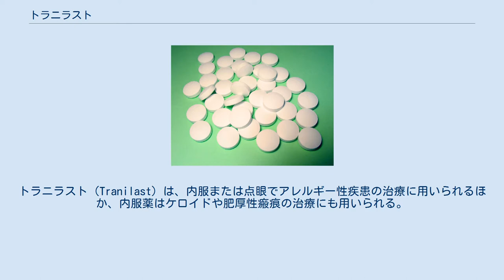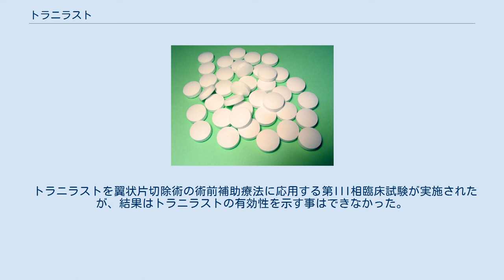トラニラスト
トラニラスト（Tranilast）は、内服または点眼でアレルギー性疾患の治療に用いられるほか、内服薬はケロイドや肥厚性瘢痕の治療にも用いられる。
肥満細胞や炎症細胞からの様々な化学伝達物質の遊離を抑制してI型アレルギー反応を抑えるほか、TGF-β1の遊離抑制作用等で線維芽細胞のコラーゲン合成を抑制し、ケロイド形成を抑えることができる。
ナンテン配糖体（ナンジノシド）の研究を基にキッセイ薬品工業が開発した。
 日本では1982年6月に気管支喘息、1985年8月にアレルギー性鼻炎、アトピー性皮膚炎、1993年10月にケロイド、肥厚性瘢痕、1995年9月にアレルギー性結膜炎の承認を取得した。
商品名リザベンで、ジェネリック医薬品もある。
 2014年1月15日より、医療用と同濃度の点眼薬「アルガードプレテクト」「アルフィットEX」（ロート製薬）が、一般用医薬品第1類医薬品で発売となり、2017年9月に第2類に変更になった。
さらに2019年12月、抗炎症成分プラノプロフェンを加えた「アルガードクリニカルショット」なども第2類で発売となっている。
 内服薬の治験では副作用は通算で5.3%に見られ、その主なものは消化管障害（嘔気、腹痛、胃部不快感、食欲不振、下痢等）、肝臓・胆管系障害（肝機能異常、ALT（GPT）上昇、AST（GOT）上昇、Al-P上昇等）のほか、発疹、頻尿であった。
点眼薬の治験では副作用発現率は1.5%であり、主な内訳は、刺激感、眼瞼炎、眼瘙痒感、眼瞼皮膚炎等であった。
 重大な副作用は、下記のものが内服薬にのみ設定されている。
 トラニラストは末梢血白血球からのヒスタミン遊離を濃度依存的に抑制する他、抗原刺激による肺組織からのロイコトリエンB4、C4、D4の遊離を抑制する。
また、腹腔・胸腔液中への血小板活性化因子(PAF)の遊離を濃度依存的に抑制するうえ、ヒトの単球やマクロファージでのプロスタグランジンE2産生やTGF-β1産生・放出を濃度依存的に抑制する。
 さらに、好中球での活性酸素産生を抑制する。
 血管内皮でのIL-6生成を阻害する。
 線維芽細胞でのコラーゲン合成を阻害して、神経線維腫細胞の成長を妨げる。
 3つの小規模臨床試験で結果が確認された後、トラニラストを経皮的冠動脈形成術後の再狭窄予防に用いる大規模臨床試験（PRESTO試験）が実施されたが、有効性は見られなかった。
 薬剤溶出性ステント留置後の増殖抑制薬として研究された事がある。
 関節リウマチに対する第II相臨床試験が実施されたが、結果は公表されていない。
 トラニラストを翼状片切除術の術前補助療法に応用する第III相臨床試験が実施されたが、結果はトラニラストの有効性を示す事はできなかった。